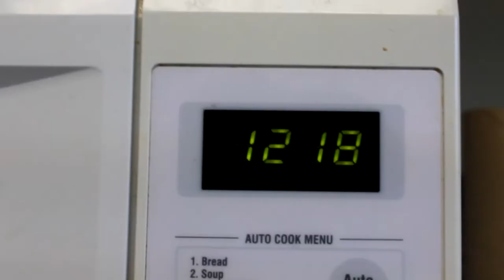First day back to classes - University of Oregon [Life Update]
I bit of a life update for ya'll :)
mostly *just chatting* today